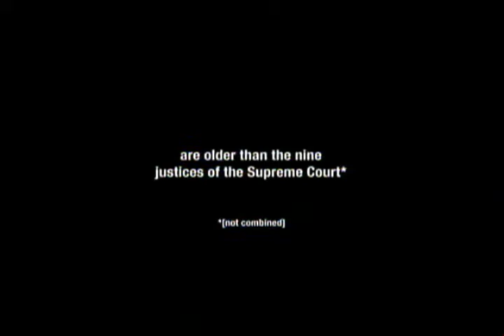Adultswim -the rolling stones Bumpr (Dec 2012)